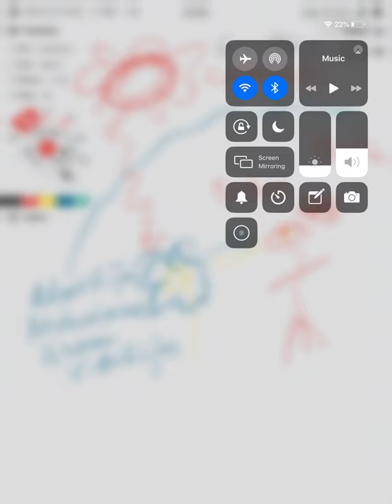Redze un fizika. Uzdevums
Mēģini izzināt kādu no redzes procesa daļām!